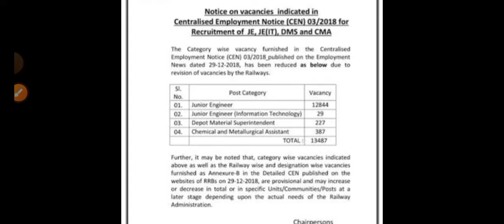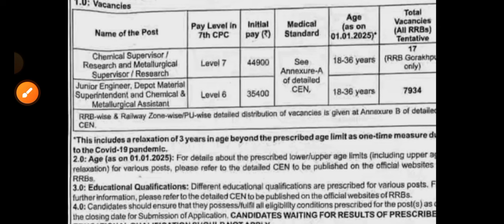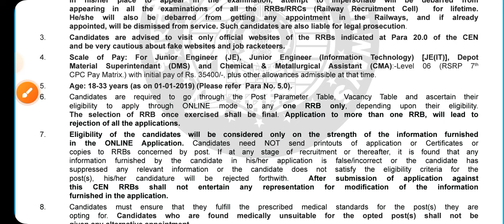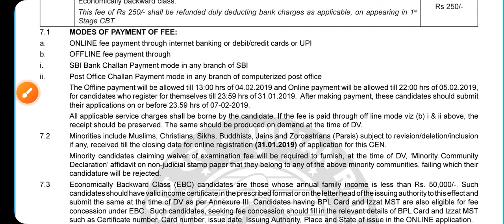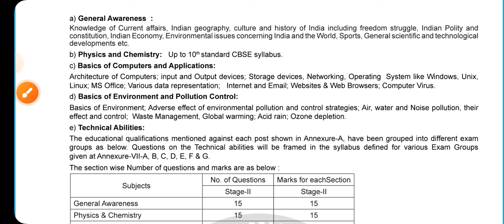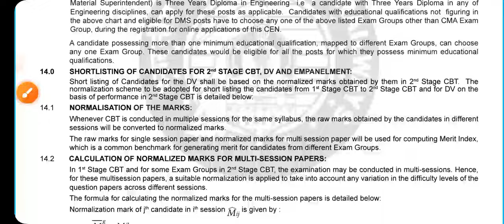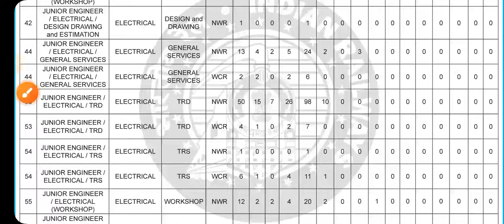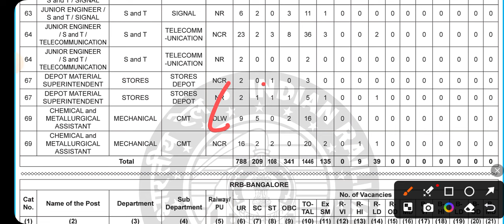rrb je vacancy increased /railway je vacancy / railway je vacancy update / railway je vacanc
*Railway JE Solved Eng*
*Railway JE Solved Hin*
*Hindi Gk/Gs Theory*
*Railway All Exam Maths 10000+ Questions*
*Railway All Exam Reasoning 8700+ Questions*
*Railway Saar Sangarh*
*Railway GA + Science Chapterwise*